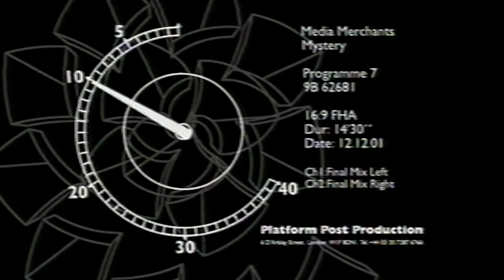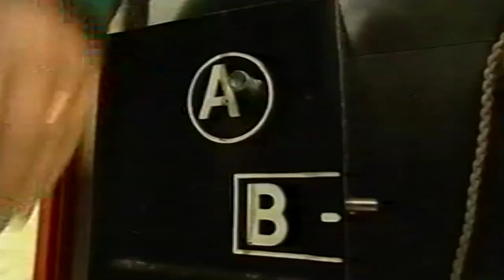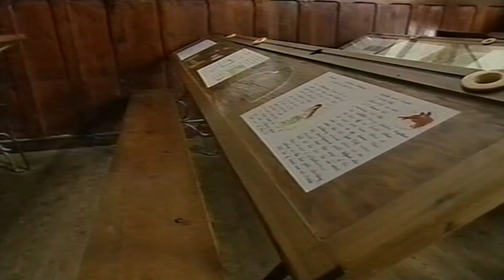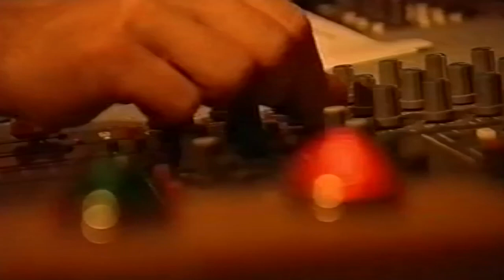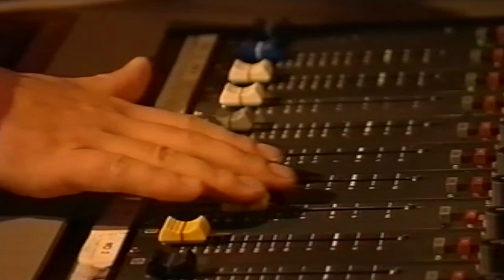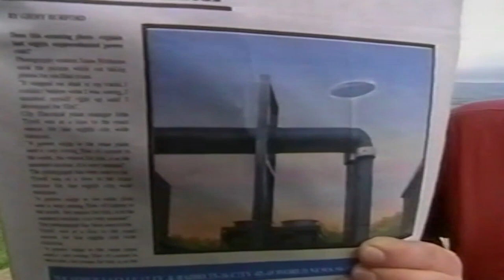It's A Mystery - Series 5 - Episode 7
citv 2002